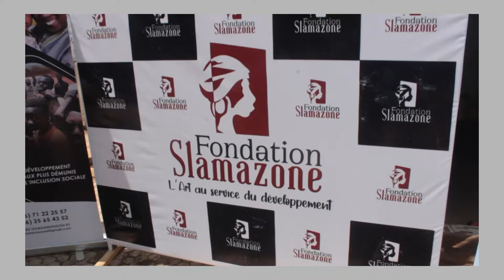Fête de la Tabaski : Malika la Slamazone offre 30 Moutons aux familles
Grâce à la Fondation Slamazone, c’est 30 foyers qui pourront sacrifier à la tradition de la TABASKI, dans l’honneur et la foi renouvelé. C’était la Journée de dons de MOUTONS à la Fondation Slamazone